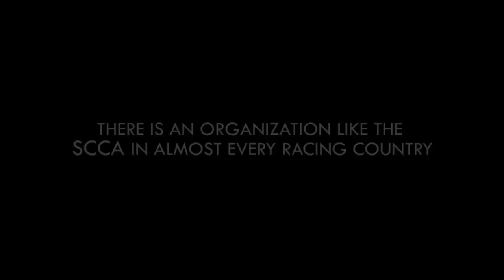Getting Started In Road Racing with the SCCA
What’s the best way to get in started road racing?  Well, our latest video shows you one the best places - The Sports Car Club of America.

It’s where many members of the RRDC began our careers. And today the SCCA offers a chance to participate in everything from autocross to rallycross to wheel-to-wheel racing on some of the great road circuits in North America.

is a free Online Driver Development program for aspiring drivers providing video tutorials as well as direct advice from today's top racers and industry experts.